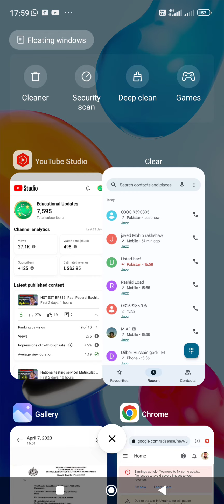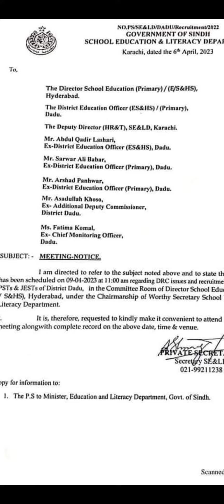PST JEST| Waiting| 33-39| School education and literacy department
مفت آٹا چیک لنک

حکومت سندھ

8171 ehsaas program 2023
muft ata program

muft ata program

KHALIQ Academy WhatsApp group

EPI SINDH Vaccinator BPS06 NTS
Test Material
IBA BPS05-15 Jobs Preparation
Everyday Science MCQs
IBA past papers
PAST PAPERS
NTS IBA PTS STS
JOB PREPARATION
NAB FIA JOB
Sindhi Mock Test
PST JEST HST SST IBA, NAB, FIA, CSS, CCE, PTS, CTS, NTS Job Preparation MCQs, past papers, test material, Sindh Public Service Commission, Sindh Education & literacy department, HST General, HST Science, Error detection & Error correction

National testing service| Matriculation| Bachlor of Arts| Bachlor of Science| PST JEST| Sukkur IBA